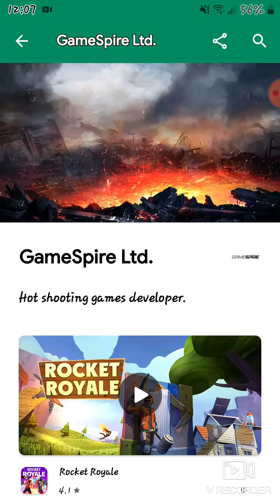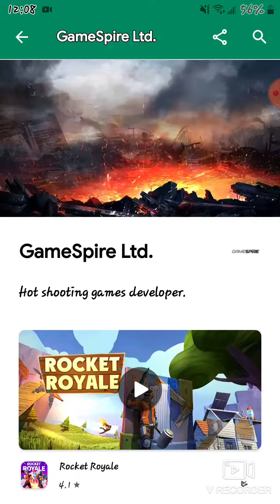go check out gamespire Ltd.s games